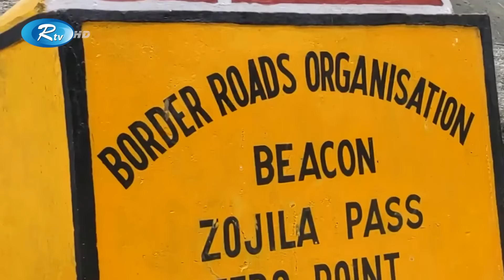বাইকে চড়ে স্ত্রীকে নিয়ে ৯ হাজার কিলোমিটার পাড়ি! | Husband Wife Bike Travel | Rtv News